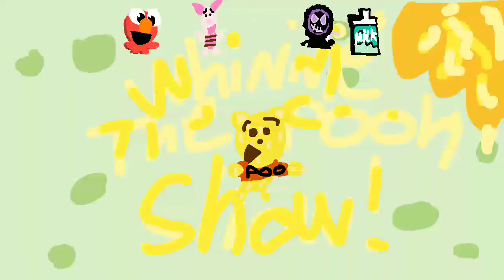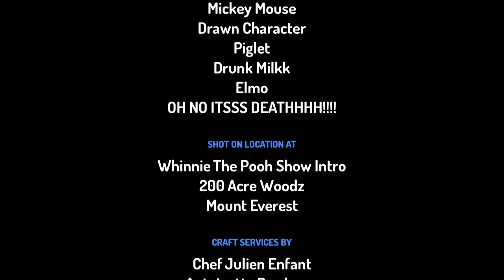Whinnie The Pooh Show | Episode 2 | Mount Everdumb | MichaelMinecraft190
Piglet asks Pooh what to do, and Whinnie The Pooh decides that they should climb Mount Everest.

Of course, something goes wrong. There HAS to be something that goes wrong and...

Oh, wouldn't you know? Something DOES go wrong.

Whinnie The Pooh and Piglet (And Mickey Mouse) owned by Disney

Elmo owned by PBS Kids

Video owned by MichaelMinecraft190.